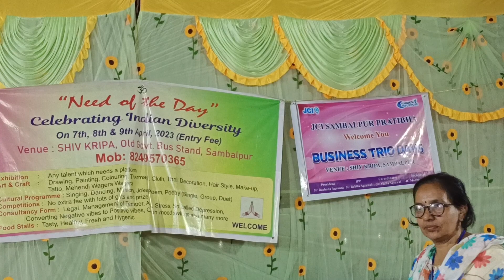old busstand traning programe